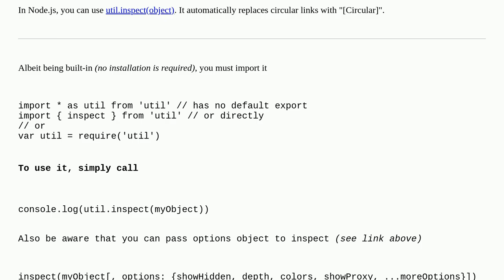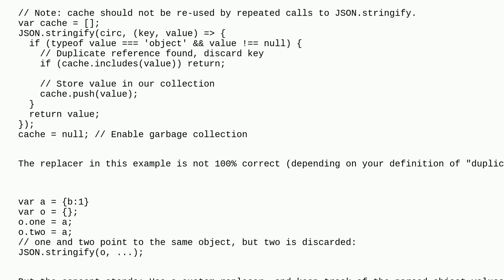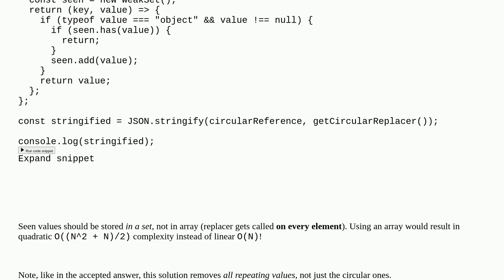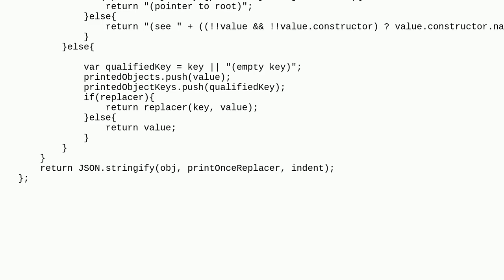How can I print a circular structure in a JSON-like format?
A special thanks goes out to the community

  javascript json node.js